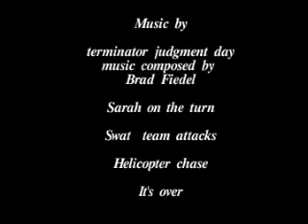cold war part two